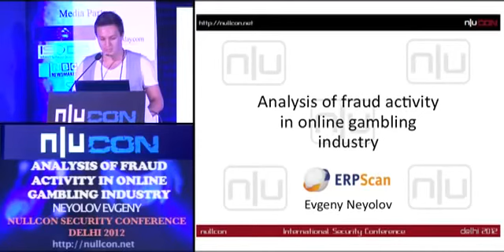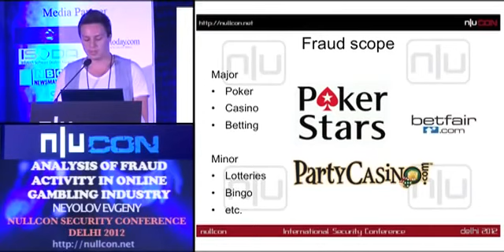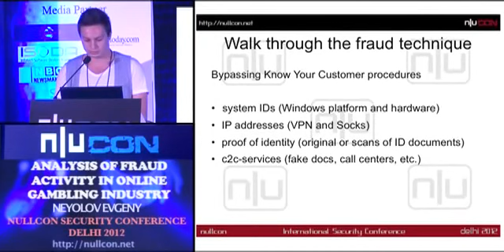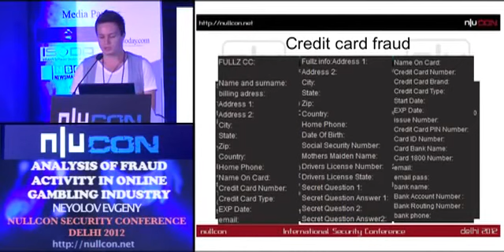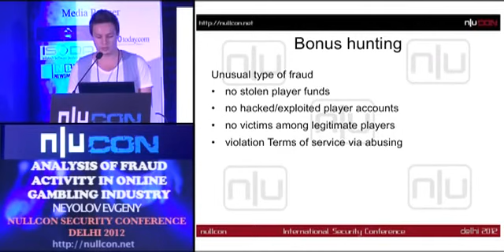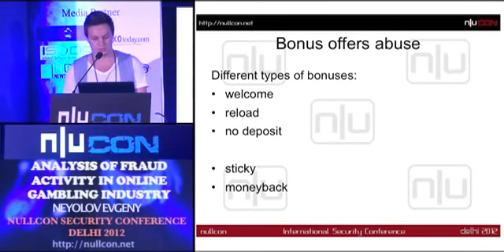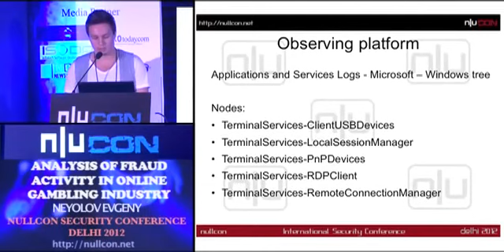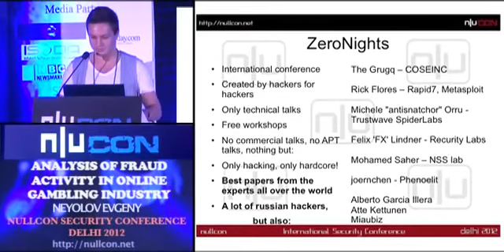Analysis of Fraud Activity in Online Gambling Industry By Neyolov Evgeny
Delhi 2012 Hacking conference